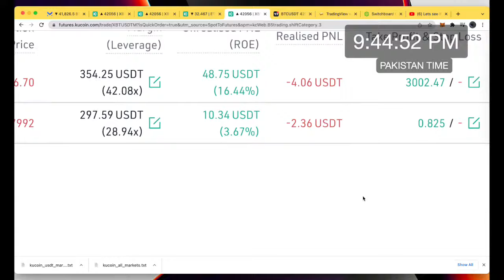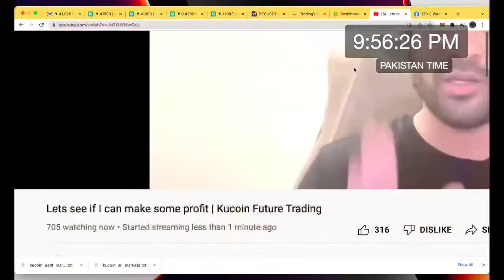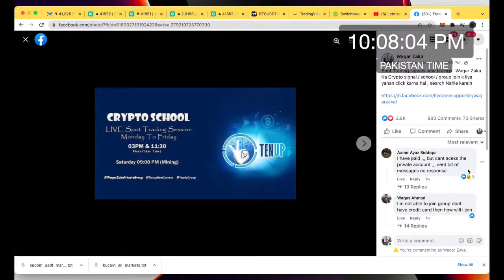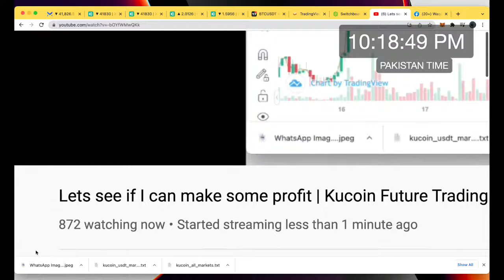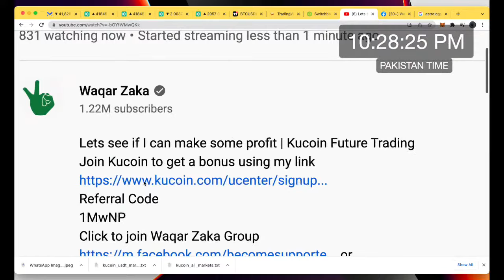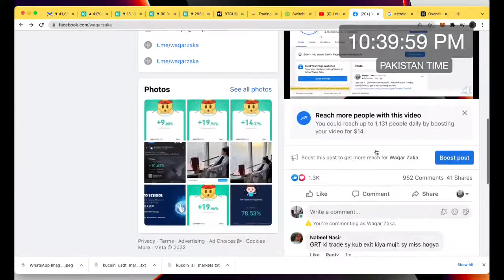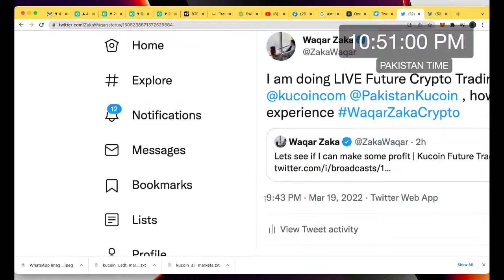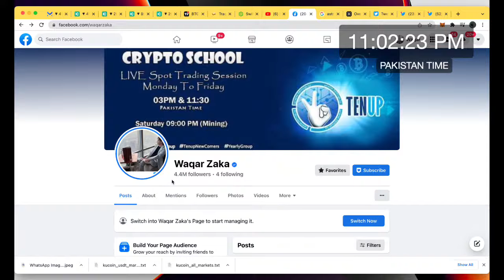Waqar Zaka Godzilla Futures Trading Video